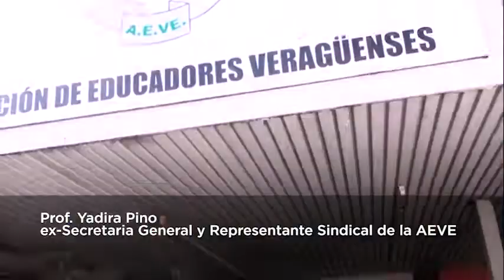Asamblea Ordinaria de AEVE convoca nuevas elecciones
El sábado 16 de Marzo se celebró la cuadragésima séptima asamblea de la Asociación de Educadores Veragüenses en el salón de los Mártires de La Barra del local oficial de la AEVe en Santiago de Veraguas. El local se llenó con la presencia de los directorios de las provincias y comarcas del país desde temprano, asegurando de ese modo -y más allá del quórum- un proceso participativo caracterizado por la unidad y entusiasmo.

A primeras horas de la mañana, mientras los docentes esperaban a que se abrieran las puertas del gimnasio de la emblemática Escuela Normal de Santiago, el espacio se vio bloqueado por el intento de sabotaje de parte del gobierno, y su pequeño grupo de personas que se autoproclaman junta directiva para que no se realizara la magna Asamblea, motivo por el cual se optó  por realizar la sesión de la asamblea en el local de la AEVE.

Este es uno de los muchos ataques del gobierno contra la AEVE, buscando debilitar una de las organizaciones sociales que con toda evidencia somos vistas  como peligro para el poder político de las élites corruptas, quienes erosionan cada vez más descaradamente los derechos sociales y económicos de las y los panameños, los pinchazos de la gestión Martinelli son parte de esos ataques para neutralizar AEVE.

A pesar del boicot y las calumnias, los agremiados de la AEVe desarrollaron la sesión escuchando informes como el del Comité de Investigación del proceso electoral 2018, el cual realizó una revisión de las irregularidades presentadas durante del proceso de elección, gracias a la complicidad de algunos miembros inescrupulosos del Comité Electoral, que permitieron se irrespetara los protocolos mínimos de escrutinio para la selección, como la admisión de docentes en nómina con condena penal por delito sexual, que ni siquiera, por ley, pueden ser docentes, así como falsificación de documentación y otras graves faltas con sanciones administrativas y penales.

VIDEO DE LA ASAMBLEA  Durante la asamblea el clamor de las bases por la transparencia, con el llamado del Consejo Directivo Nacional, acordó crear el Comitè Disciplinario como medida de prevención y de acción directa para rehabilitar los espacios enviciados y corroídos por las últimas experiencias de corrupción y otras graves faltas dirigidas por el señor Luis Sanchez, quien ha obrado en complicidad, secuestrando las cuentas de banco de la Asociación de Educadores Veraguenses(AEVE), para impedir el gremio desarrolle su actividad político gremial nacional contra la corrupción del gobierno y ausencia de gestión educativa.

También se resuelve abrir procesos disciplinarios en contra de todas aquellas personas que han vulnerado la integridad jurídica de la Asociación y violentado la seguridad de las oficinas, de los miembros de Junta Directiva, del Consejo Directivo Nacional y demás asociados.

Medidas de lucha por la Democratización de la sociedad panameña

En el proceso asambleario se acordó fortalecer el frente de cooperación intersectorial para enfrentar los proyectos de ley que cercenan los derechos laborales del sector público, además de reivindicar la necesidad de medidas inmediatas para combatir el flagelo de la corrupción y las condiciones que la generan, y como medida de mediano y largo plazo, la convocatoria a una Asamblea Constituyente Soberana, originaria, con la máxima participación social del país, para profundizar los mecanismos de transparencia, democratización de la gestión pública y la rendición de cuentas, así como, junto a las organizaciones sociales del país desarrollar la lucha por lograr la derogación del marco legal de seguridad del Estado en la actualidad, por uno que respete el marco legal de un régimen Democrático, ya que el actual vulnera los derechos de las y los ciudadanos y permite la persecución política. En ese marco, en conjunto con los movimientos sociales se propone la creación de una Comisión Independiente Especial Anticorrupción para combatir el vicio de la cultura de la corrupción desde las estructuras que permiten su esparcimiento.

Además se expresó el sentir común de ofrecer todo el respaldo necesario a la profesora Yadira Pino, dirigente de la Asociación de Educadores Veraguenses (AEVE), en la lucha por lograr la justicia y respeto a los derechos como ciudadana y dirigente de AEVE y del movimiento social del país.

La dirigencia manifestó firmeza hacia los principios que el movimiento gremialista asimila como la práctica en transparencia y la lucha contra la corrupción, incentivando a los demás sectores sociales en Panamá a resistir juntos para lograr una sociedad más justa, más equitativa, más educada.

ESCUCHA TODAS LAS SESIONES DE LA 47 ASAMBLEA ORD.